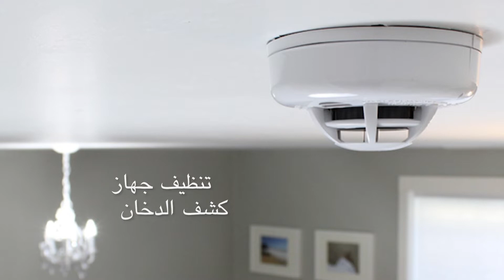Cleaning Smoke Detector - Arabic